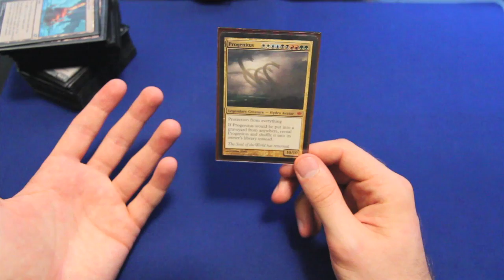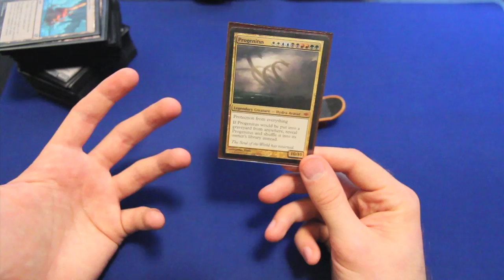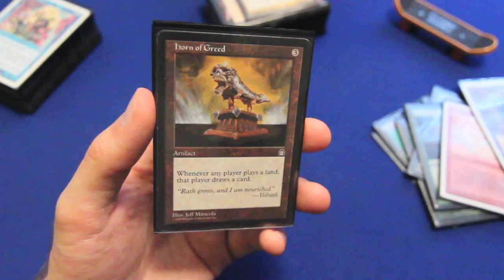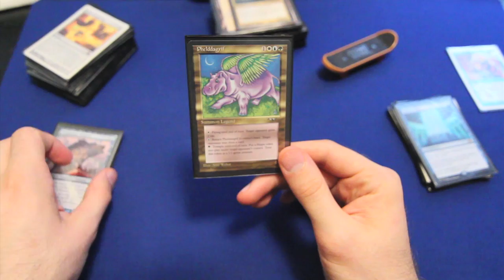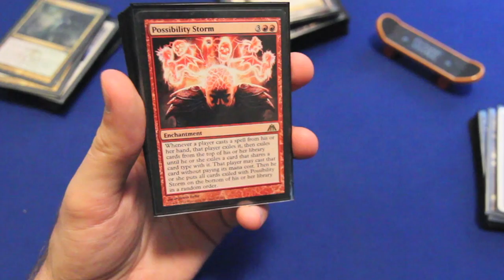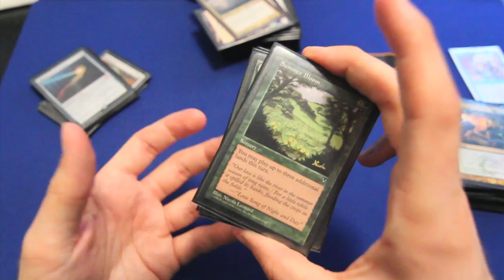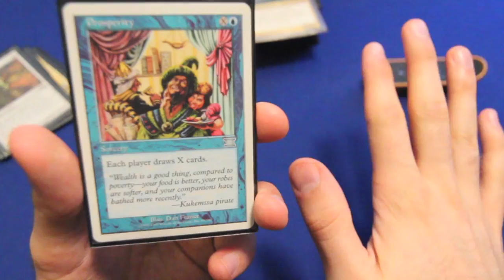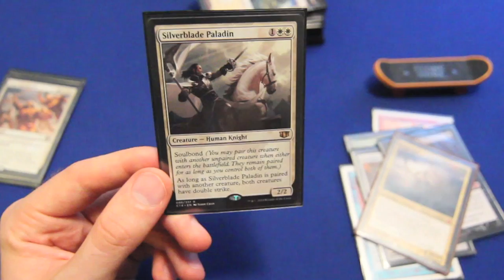Progenitus "Hug" - EDH Deck Tech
One minor change since filming: I swapped out "Ruination" for "Rafiq of the Many." Less feels-bads, more 1HKOs!